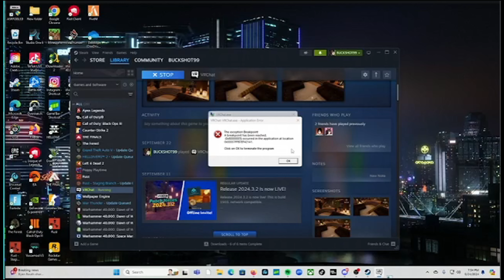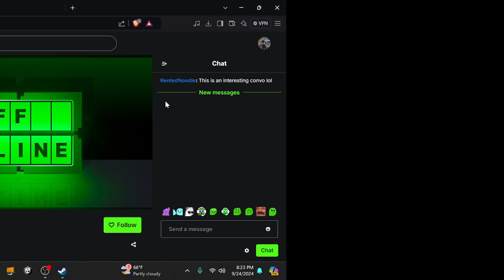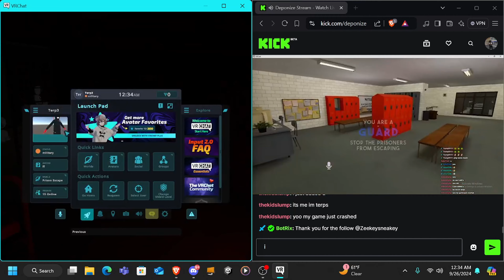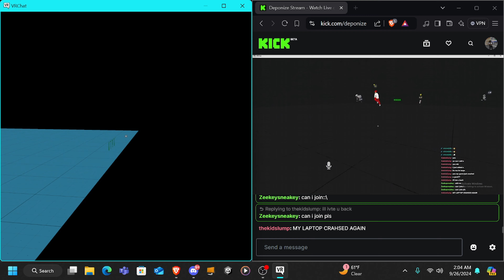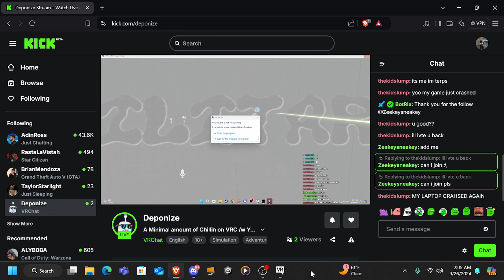Vr chat stream sniping prt1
MILITARY ONTOP